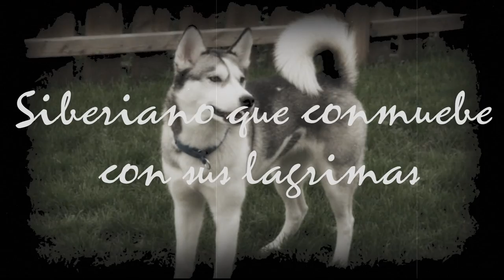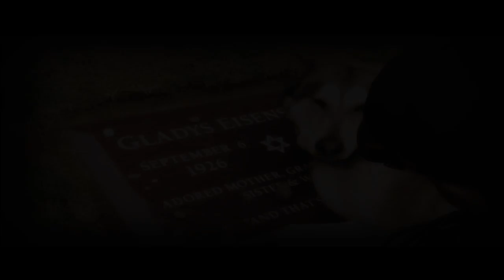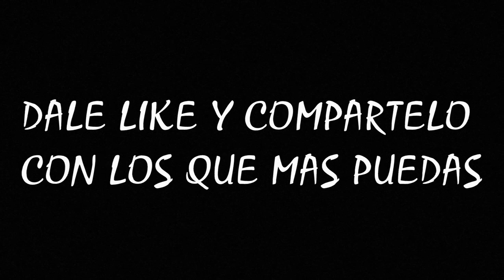Las 10 despedidas más dolorosas de los animales a sus dueños (Parte 1) | Oscar Jack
Te presento la primera parte, de las 10 despedidas tristes y dolorosas de los animales asía sus dueños, donde veras como las mascotas se despiden de sus amos, te mostrare al final un lindo mensaje de No al maltrato animal con el hashtag TuyYoContraElMaltratoAnimal.